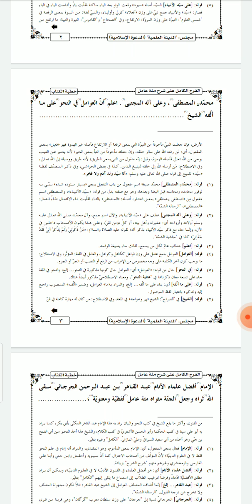شرح مئہ عامل کی نحوی ترکیب | part 4 | Mufti sultan Raza madani